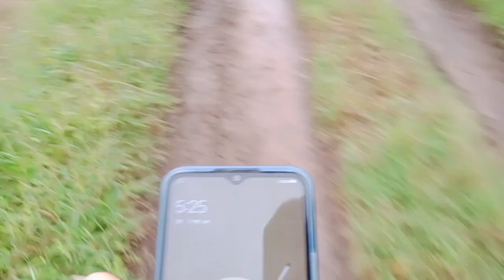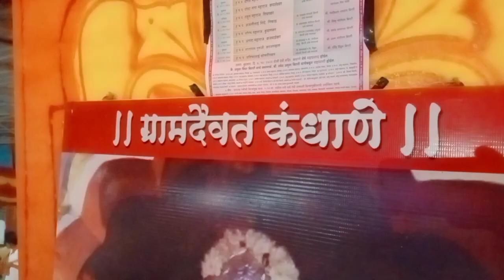somapur se saptashrungigad पैदल 🚶🚶यात्रा 🚶🚶 नई दिन के साथ हमारी यात्रा शुरू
नमस्कार दोस्तों मैं हूं आपका दोस्त रमेश

हमारा यात्रा का 5 दिन है

हमारी यात्रा 3 अक्टूबर 2022 को शुरू हुई

तो दोस्तों यह कावड़ यात्रा हमारी पानसेमल कानपुर से शुरू हुई

               🙏🙏 धन्यवाद 🙏🙏